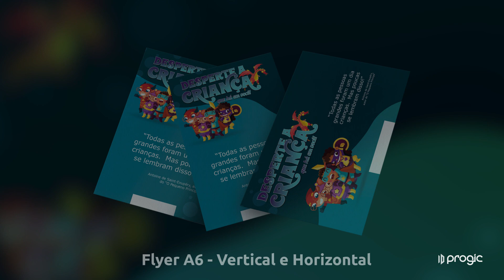Conteúdos de Dia das Crianças para Endomarketing - Progic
Acompanhe a Progic em outras redes

Pesquisas comuns sobre posicionamento respondidas nesse vídeo:
1. Conteúdos de Digital Signage
2. Conteúdos de TV Corporativa
3. Solução de Digital Signage
4. Exemplo de conteúdo para TV Corporativa
5. O que passar na programação da TV Corporativa?